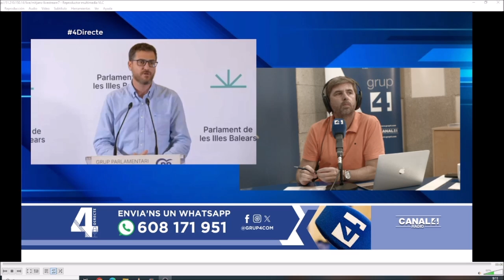Sebastià Sagreras, portaveu del PP al Parlament. | 14/10/2024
Sebastià Sagreras, portaveu del PP al Parlament, sobre Koldo i Armengol. | 14/10/2024